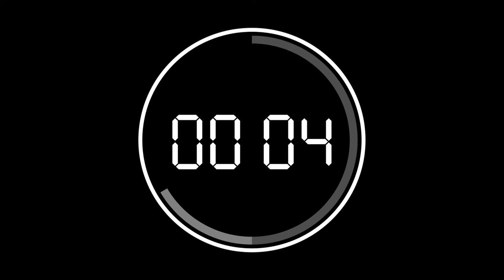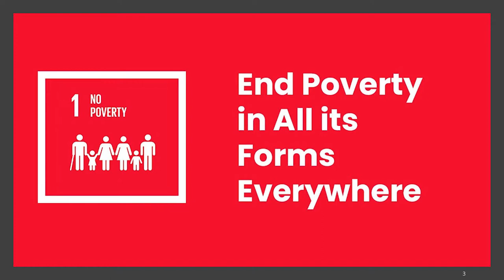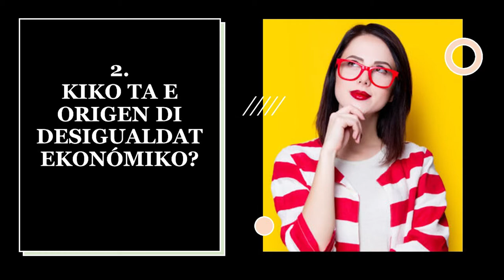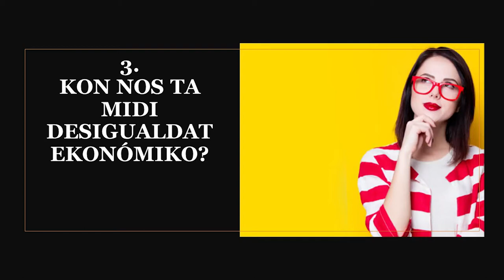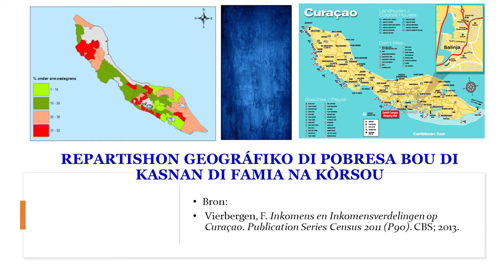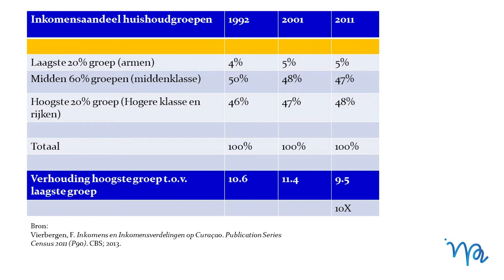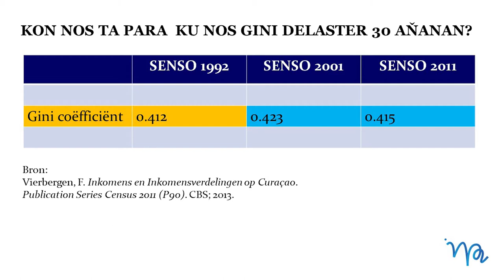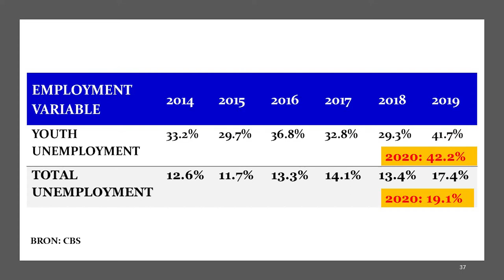Caryl Monte | Solomon's gift Master Class #4 ; International wisdom academy | 14 March, 2021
KON DESIGUALDAT EKONÓMIKO TA PERPETUÁ I PELIGRÁ KONVIVENSIA HARMONIOSO DEN NOS KOMUNIDAT I KIKO MESTER HASI